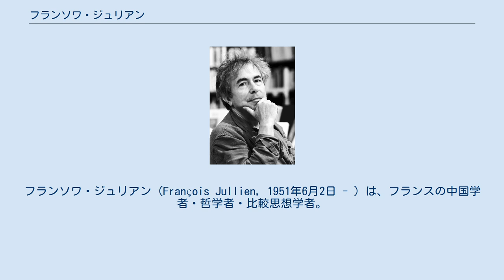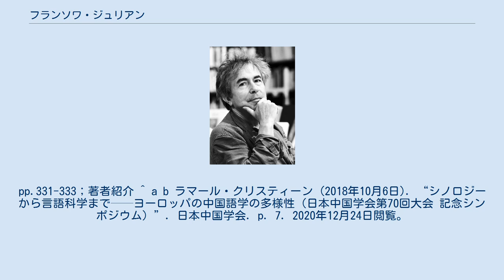フランソワ・ジュリアン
オート＝アルプ県出身の人物
フランソワ・ジュリアン (François Jullien, 1951年6月2日 - ) は、フランスの中国学者・哲学者・比較思想学者。
 エコール・ノルマル・シュペリウール出身、アグレガシオンと文学博士号所持。
当初はギリシア哲学を研究していたが中国哲学に関心を寄せるようになり、1975年から1977年、北京大学と上海大学に留学。
1978年から1981年、香港の中国学フランス支部 (Antenne Française de Sinologie) に責任者として赴任。
1985年から1987年、東京の日仏会館に在外研究員として赴任。
 1990年以降、パリ第7大学教授、パリ第8大学教授、マルセル・グラネ研究所創設者兼所長、国際哲学コレージュ議長などを歴任。
 膨大な著作があり、多くの国で翻訳が刊行されている。
 ^ a b 『道徳を基礎づける 孟子vs.カント、ルソー、ニーチェ』2017年。
pp.331-333；著者紹介 ^ a b ラマール・クリスティーン (2018年10月6日). “シノロジーから言語科学まで──ヨーロッパの中国語学の多様性（日本中国学会第70回大会 記念シンポジウム）”. 日本中国学会. p. 7. 2020年12月24日閲覧。
 ^ 『道徳を基礎づける 孟子vs.カント、ルソー、ニーチェ』2017年。
p.350。